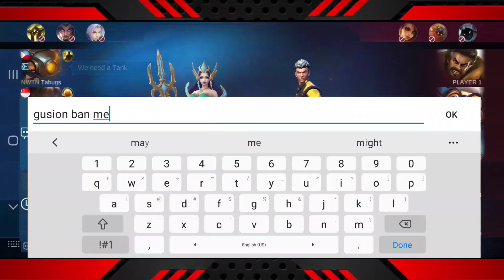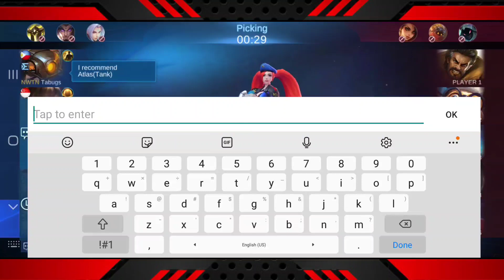ចង់លុបហ្គេមចោល ពេល Team AFK | How do you feel with AFK Team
រឿងខ្លីរបស់ហេរ៉ូថ្មី BRODY ល្អមើលណាស់ | ប្រវត្តិ Brody | Who Am "I"? | New Hero | BRODY Trailer

** ចូលទៅទស្សនាវិដេអូដទៃទៀត

🤗 Special Thanks :
- VBROGAME
- OzaRess
- GOD OF MLBB
- Dafrixkun
- a2zei
- Elexus Gaming
- Elgin

** អាចទាក់ទងខ្ញុំតាមរយះ៖

This Channel, CHHANNA KIDGAMER, is the Best channel in Cambodia that will show you about Gaming Video : Mobile Legends: Bang Bang(MLBB), rules of survival (ROS), Free Fire, PUBG. New Mobile Legends Skin, Hero with last updated of Mobile Legends: Bang Bang.l